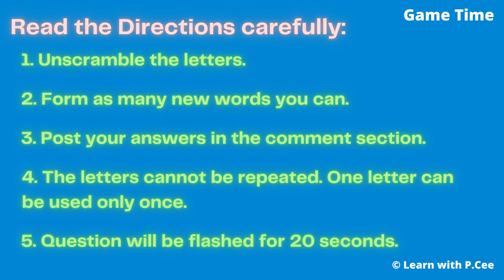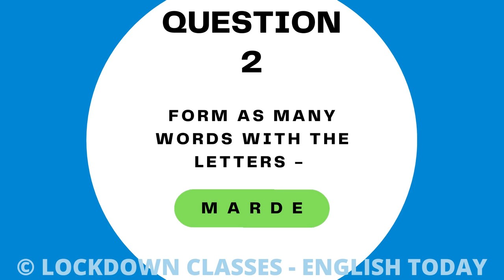Game Time - 2 || Unscramble the letters to form as many new words as you can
|| Game Time - 2 || Unscramble the letters to form new words || Check your knowledge

Lockdown Classes - English Today
Learn with P.Cee
Fun time
Game Time
Fun Learning with Games and Puzzles